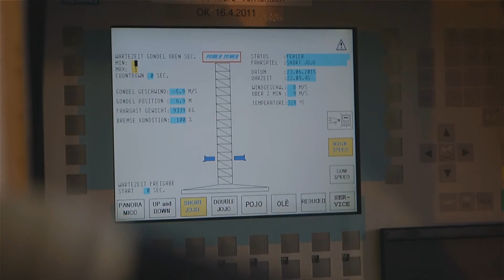Die Power vom Tower Mann (Eric Mahn Möbius) | MarcoMediaDesign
Meine Kamera
Glidecam HD 2000

Jeden Tag katapultiert Eric Mahn Möbius mehr als 1000 Menschen in den Himmel und lässt sie von den „Engeln rasieren“, wie er selber sagt. Danach lässt er sie „ohne Fallschirm nach unten fliegen“. Eric Mahn Möbius ist der Rekommandeur am Power Tower: Mit schrägen Sprüchen animiert er Passanten zum Mitfahren, ist aber auch für ihre Sicherheit zuständig.

Autorin: Stefanie Döscher
Kamera & Schnitt: Marco Peter
Intro: Joachim Henning

Dieses Video ist im Zuge meiner Ausbildung beim NDR auf der Kieler Woche entstanden.